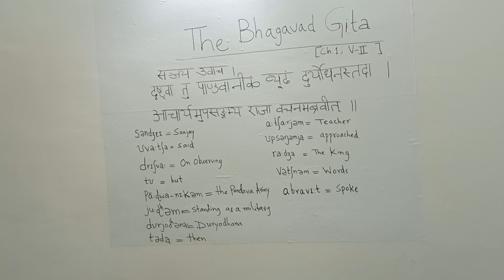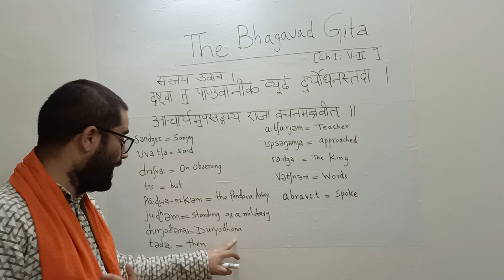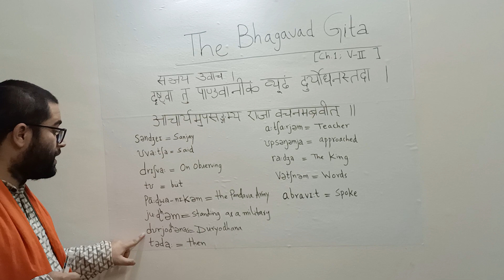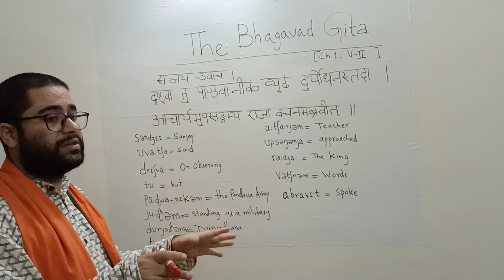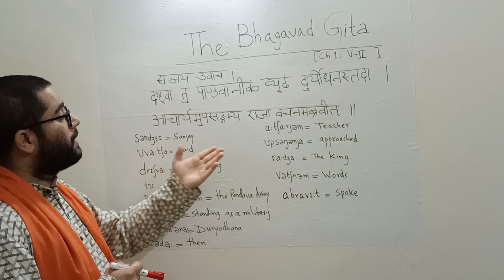The Bhagavad Gita; Chapter 1, Verse 2. Simplified.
This is a short video on Verse 2 of Chapter 1 in the Bhagavad Gita. Simplified for all.

Sharing knowledge in a simple and easy to understand manner is my topmost priority.

Jai Shri Krishna! Jai Hind!